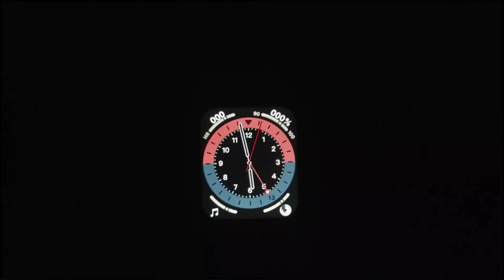കടലിന്റെ മക്കൾക്കൊപ്പം🥰| ETTIKKULAM BEECH